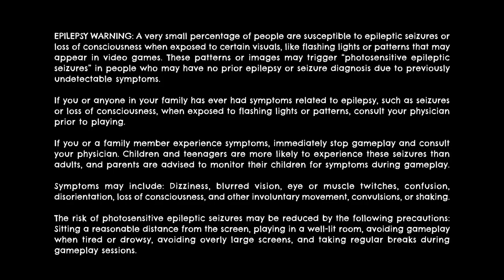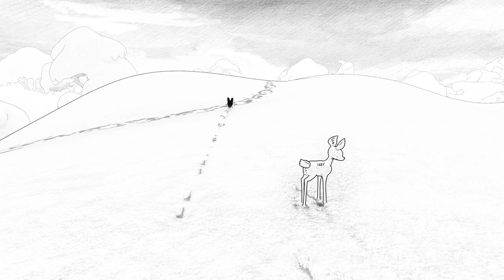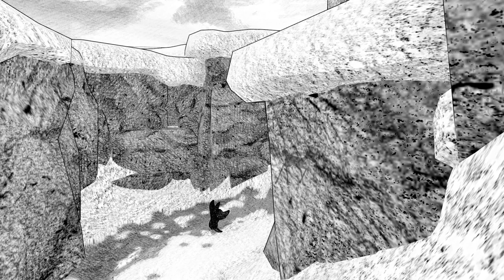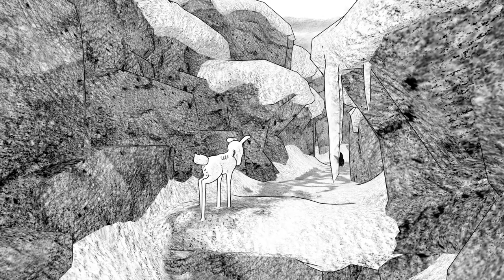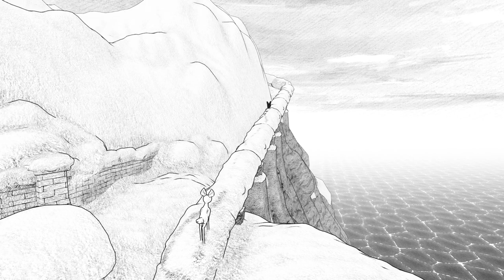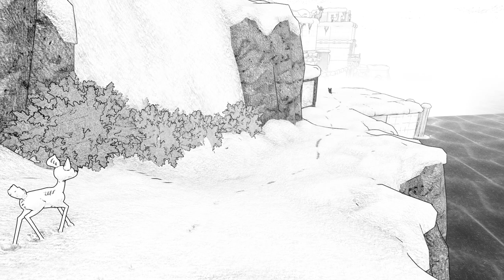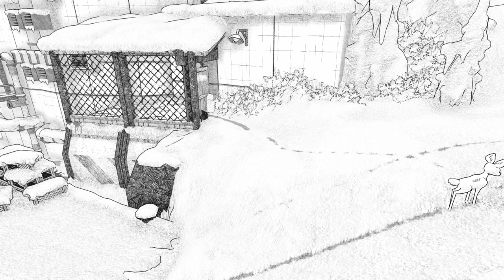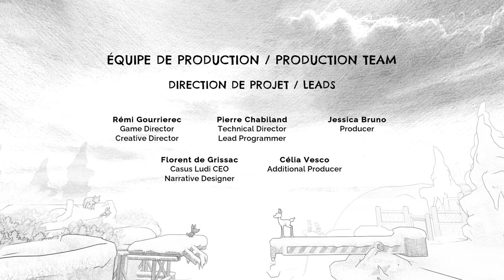BLANC Walkthrough Part-4 (HINDI + ENGLISH) THE END